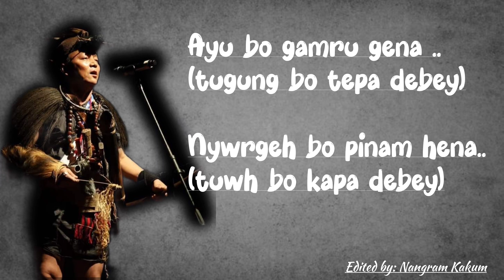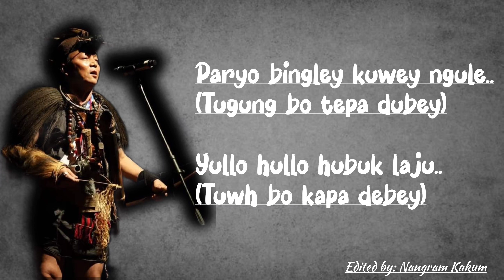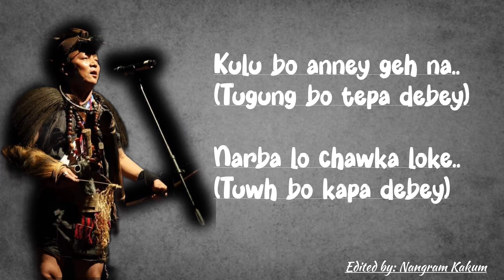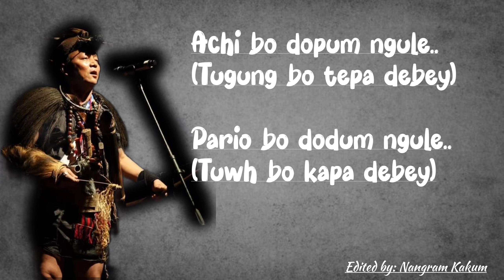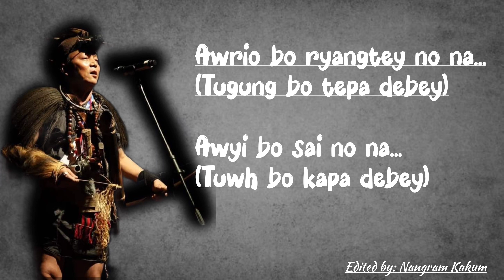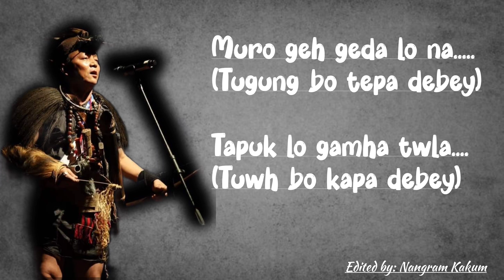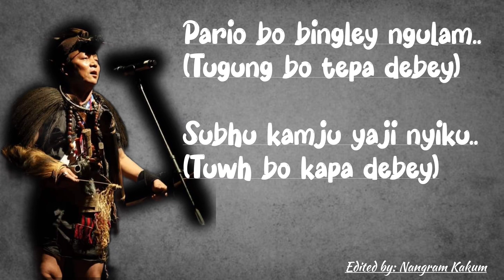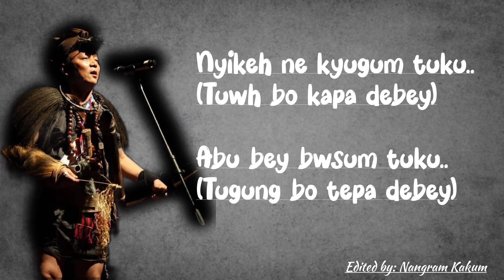Buya-Folk song-LYRICS|| DR.Bamang Loram|| nyishi folk song|| Arunachal Pradesh.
Buya is is Nyishang Folk song basically sung during Ritualistic festival i.e during Nyokum-Yullo and Longte-Yullo and During Marriange Ceremonies .So this is must and important part of Marriage and Ritualistic festival without which both are incomplete.

Singer: Dr.Bamang Loram

In this rapidly changing world with huge population of diffrent tradition and culture stands our Nyishi Tribe and its langauge where others are in Millions and they are successfull and still preserving and living in their own tradition ,culture,customs and belief.In this Vast and rapidly changing world where the Larger community dominates the smaller one.Our Nyishi is highest in Arunachal ,this highest world has blinded the most of people due to which there is rapid loss of tradition and culture ,many have never understood the importance of tradition,culture and belief system ,due to nonIntellectual the elders could not preserve the rich tradition and culture though many where literate. Only the Villagers were passing on the rich traditon and culture.So many got trapped with outer culture and they were brought up with the concept of the tribals traditon ,culture and belief system is of low level and they entangeled themself with outer culture.But many after gettting literate got the idea n concept of imporatnce of our old n rich traditon and culture and they some how preserved it in song format.

Here is i am reviving the old songs being eduacted and born in this technology era its our prime duty to preserve anything related to our tradition,culture and belief system.

More i learn about our rich traditin,culture and belief system more i fell in love n its so vast that its impossible to note down some of it.

There are certain knowledge that cannot be expressed in written from.

So, this Lyrical songs are for the Younger and future generation.

We are proud of our rich tradition,culture,belief system.We r proud of our forefahters.The warriors.